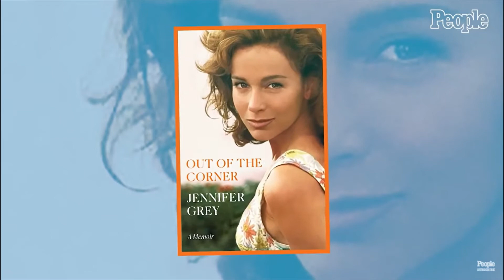JENNIFER GREY'S STRONG WORDS ABOUT HER PAST ROMANCE WITH JOHNNY DEPP